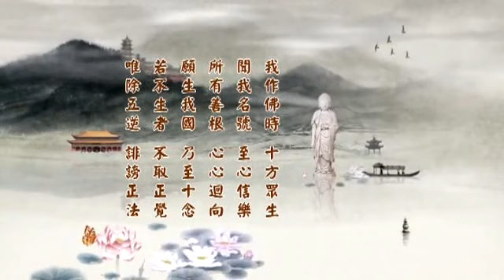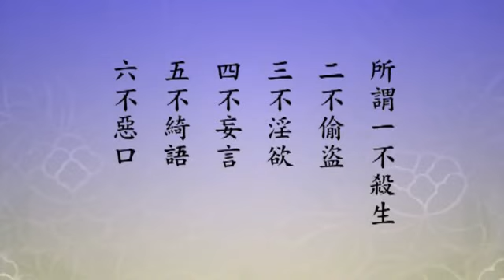淨空老法師 淨土大經科註第四回 332－閩南語配音